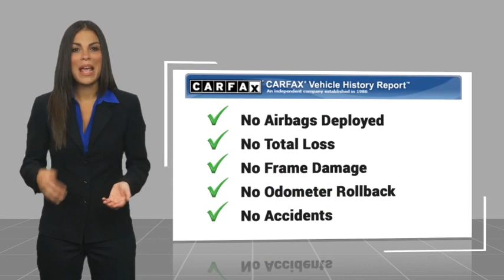2017 Toyota Prius Prime PA17808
2017 Toyota Prius Prime Premium

Anaheim Hyundai
1271 S. Auto Center Dr.